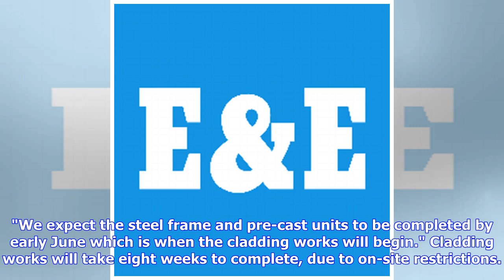Breaking News | Exeter City reveal redevelopment update as warm weather hits Devon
Exeter City's St James Park development remains on schedule to be completed by early autumn despite the bad weather at the start of the year. Snow and rain storms blighted Devon until March, yet work at St James Park was able to continue, with a steel frame of the new Grandstand now visible. The development is still expected to be completed on time, with work having also begun on the concrete units that form the terraces of the stand. The new Grandstand at St James Park is starting to take shape...